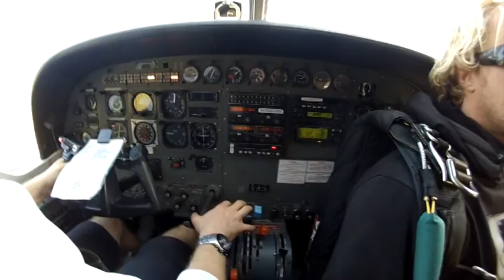Skydive of Gwendoline @Byron Bay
J'ai hésité, j'ai osé, je me suis précipitée, bref j'ai sauté !
Et j'ai ADORE :)